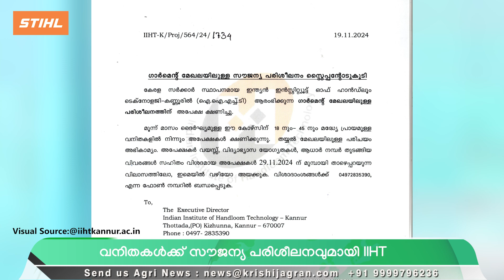സൗജന്യ പരിശീലനവുമായി ഇന്ത്യൻ ഇൻസ്റ്റിറ്റ്യൂട്ട് ഓഫ് ഹാൻഡ്‌ലൂം ടെക്നോളജി | IIHT | fisheries | rain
1. കേന്ദ്ര സര്‍ക്കാരിന്റെ ഫിഷറീസ് പുരസ്കാരങ്ങള്‍ പ്രഖ്യാപിച്ചു; രാജ്യത്തെ മികച്ച മറൈന്‍ സംസ്ഥാനമായി കേരളവും മികച്ച മറൈന്‍ ജില്ലയായി കൊല്ലവും തെരഞ്ഞെടുക്കപ്പെട്ടു
Image Courtesy: Facebook @ Pinarayi Vijayan & Facebook @ Central Marine Fisheries Research Institute
2. വനിതകൾക്ക് സൗജന്യ പരിശീലനവുമായി ഇന്ത്യൻ ഇൻസ്റ്റിറ്റ്യൂട്ട് ഓഫ് ഹാൻഡ്‌ലൂം ടെക്നോളജി
Image Courtesy: iihtkannur.ac.in & Canva
3. സംസ്ഥാനത്ത് വരും ​ദിവസങ്ങളിലും അതിശക്തമായ മഴ തുടരുമെന്ന് കേന്ദ്രകാലാവസ്ഥാ വകുപ്പിന്റെ മുന്നറിയിപ്പ്
Visual Courtesy: Envatoelements